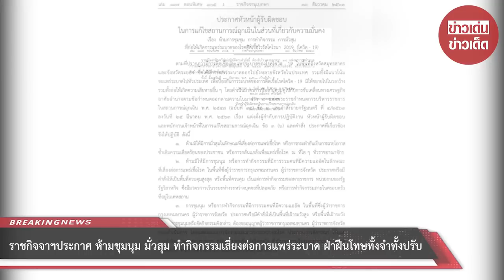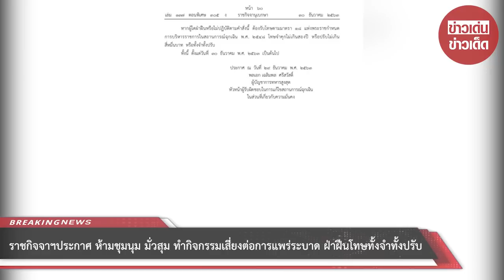ราชกิจจาฯประกาศ ห้ามชุมนุม มั่วสุม ทำกิจกรรมเสี่ยงต่อการแพร่ระบาด ฝ่าฝืนโทษทั้งจำทั้งปรับ